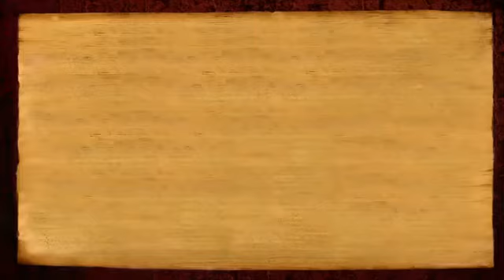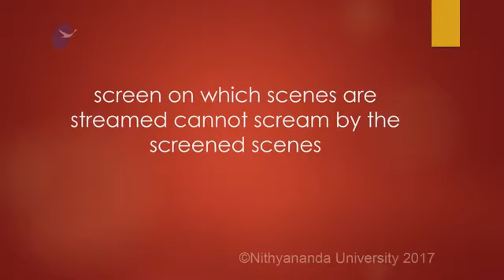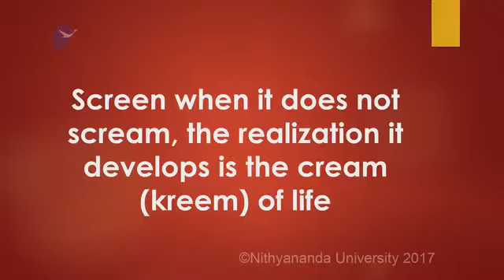Life is Larger Than Perception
In this discourse delivered on 27 July 2017, Paramahamsa Nithyananda expands on the Adheenam Chalo Series: Nitty Gritties of Shaktipada.
Perceptions are not complete, seeing beyond perceptions is life. Even modern day physics, is just a thought current - percieved physics, not physics of the physics.